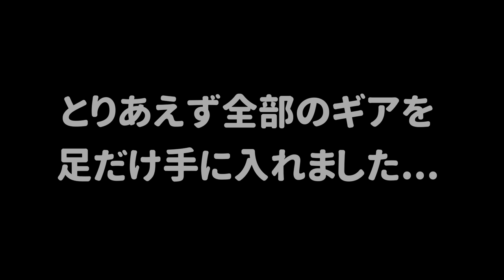すりみ連合のamiiboを手に入れたぞぉぉぉぉおおお！【スプラトゥーン３】